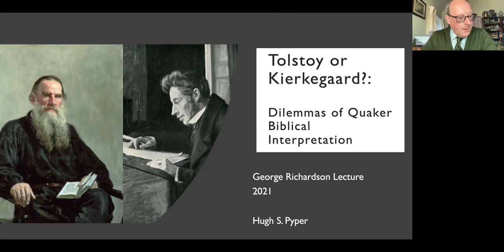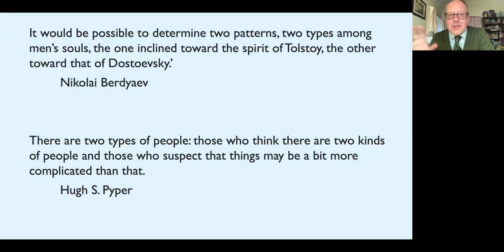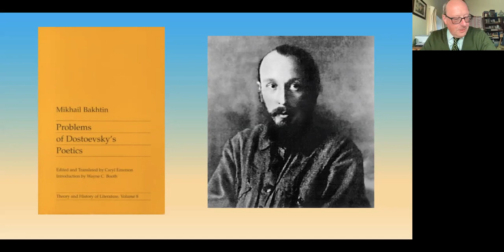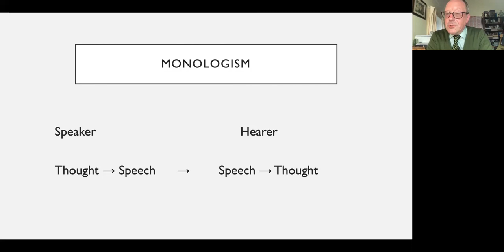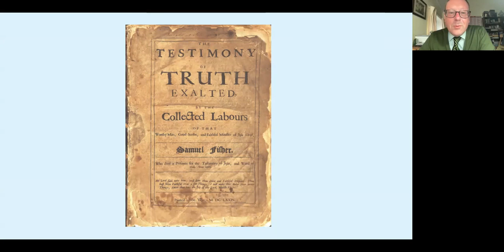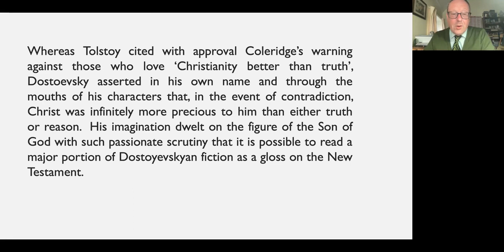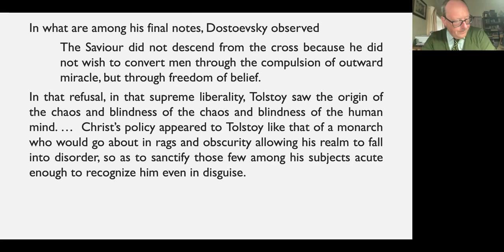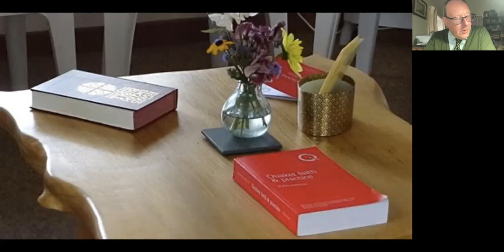George Richardson Lecture 2021 with Hugh Pyper